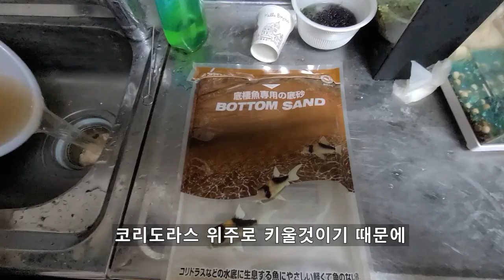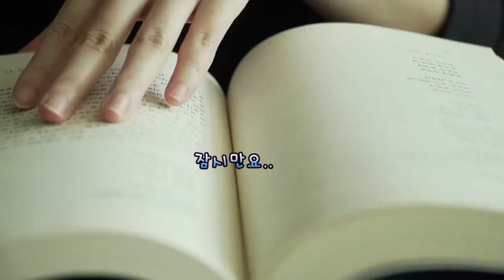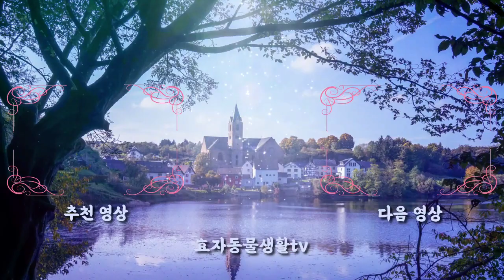축양장 설치부터 한땀한땀 만들어보았습니다.하스타투스 어항 꾸미기!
이번에 새로 하스타투스 200마리를 영입하면서
3자 어항을 세팅해 보았습니다.

카톡- mot7mot

인스타-goodmeat777

-찾아오는길-
경기도 성남시 중원구 성남동 2637번지